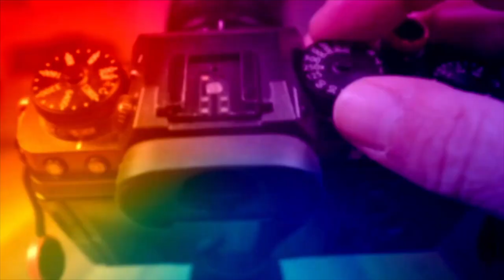FOTOĞRAF ÇEKMEK KOLAY MAKRO ZOR!!!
MAKRO FOTOĞRAFÇILIĞIN GENİŞ SOHBETİ